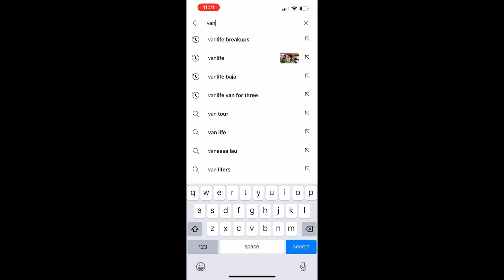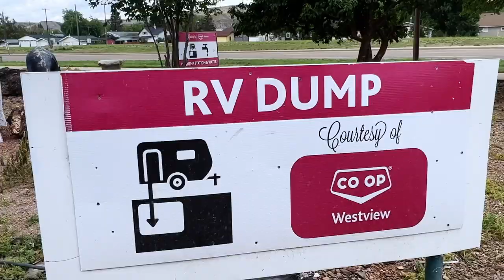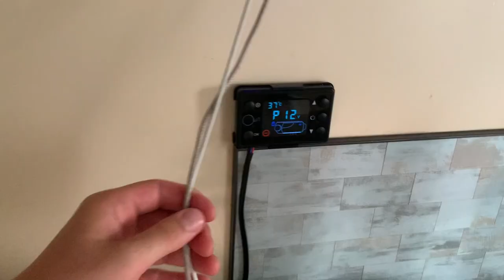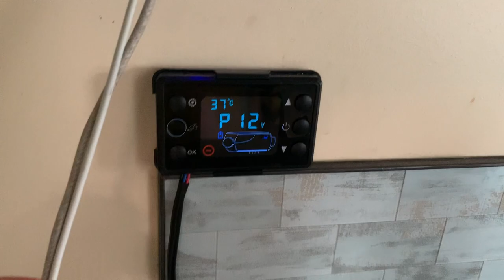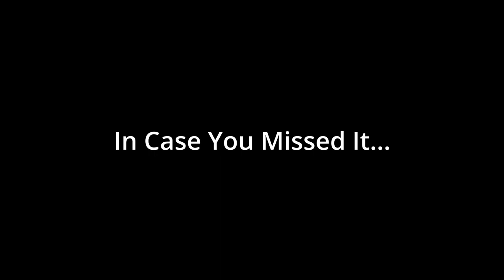72 Sq. Ft. Relationship 💔 Meltdown 🚐 Desert Vanlife Vlog 🌵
In this week's Vanlife Vlog, Bekah and Joel's relationship heats up in the Drumheller desert.

While Joel rehearses his new show, Bekah vlogs her time at a workshop in Calgary. But the happy vanlife reunion may just be short-lived.

Between the never-ending vanlife chores, and the intensity and never-ending rejection of the artist's hustle. Can they keep their relationship alive in the tiny home, turned tiny oven?

If you've ever wondered what it's really like to live the Vanlife dream, this vlog is a must-watch! 🚌💕